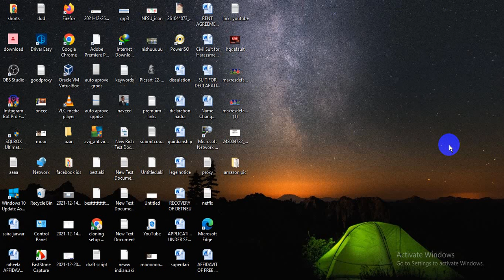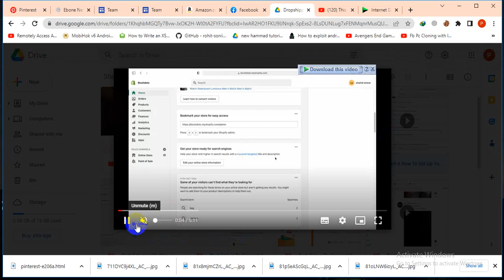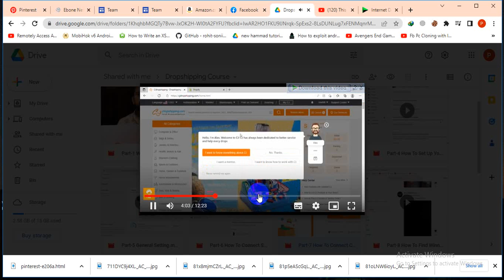shahid anwar paid course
Shahid anwar full course availabel Plus Guidence amazon 1) Fba on amazon 2) Fbm on amazon 3) Whole sale amazon 5) Nft course 5) Drop shipping 6) Facebook marketplace 7) crypto currency 8)airbnb 9) Amzon virtual asistant Etc Full course available in google drive. Interested members com to inbox me In very cheap price with complete guidance and consultation